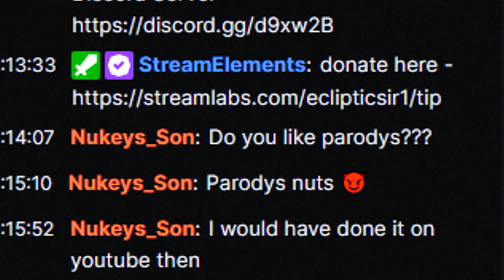HOW I GOT 1,000 SQUAD WINS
HOW I GOT 1,000 SQUAD WINS IN FORTNITE
ggs boys

 * USE CODE ECLIPTIC IN THE ITEM SHOP *

PC Specs:
CPU: i7-9700k
GPU: RTX 3080 Ti FTW3 ULTRA 12GB
RAM: 32GB 3600mhz
Power Supply: RM1000x 80 PLUS Gold Fully Modular ATX

Peripherals:
Keyboard: K70
Mouse: G703 Lightspeed
Mic: Shure Sm7b
Monitor: Alienware 240hz AW2518H
Mousepad: Glorious XXL Extended

 0:00  - hakks
 0:05 - dry joke he made up in the chat
  0:10 - 0:12 - 0:15 -  0:20 - 0:24 (what friend?. Friend my a$$) - 0:26 kids speaking something else
 0:32 - 0:35 cool story kid
 0:37 - feel what, ayooo (suspicious)
 3:45 - chill out bro stop sweating
 4:00 - know how to drive my dude 🤣
 4:30 engaged SWEAT MODE to 5:00 another sweat moment
 5:43 - how many times you gotta say dead mister Ecliptic
 Sus  6:27 - 7:00 🤨

Your a real one if your down in the description foreal! shout out to you !!